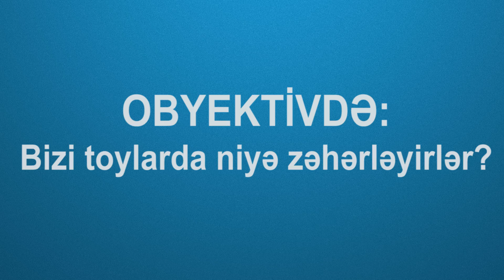OBYEKTİVDƏ: Bizi toylarda niyə zəhərləyirlər?